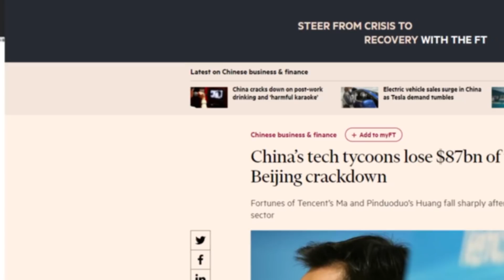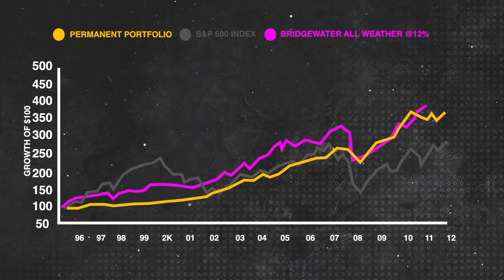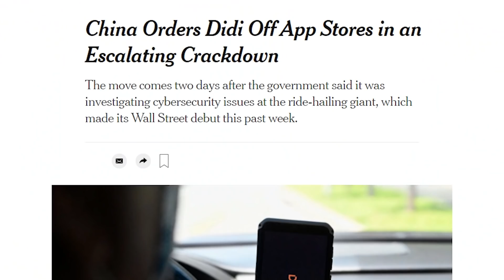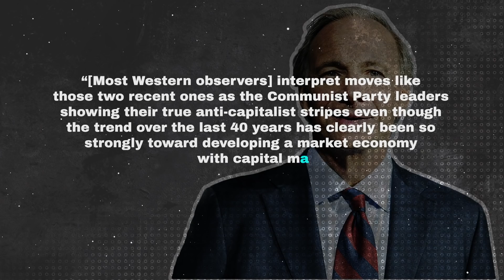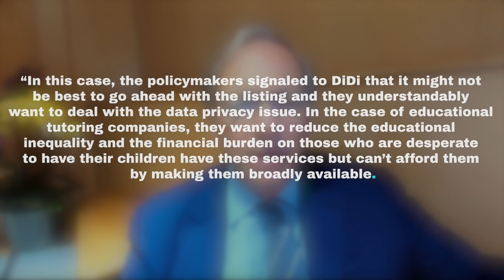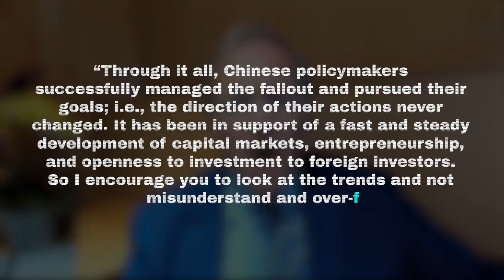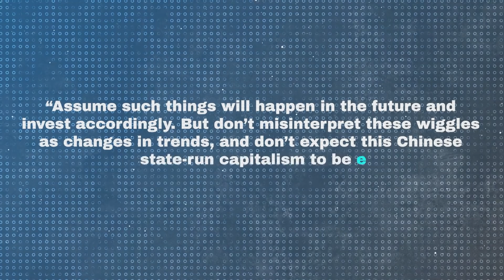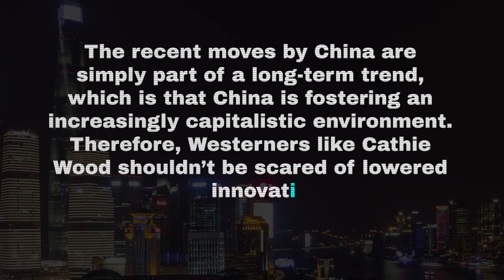Ray Dalio: 95% Of ALL Investors Will Miss This 10X Investment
Interested in seeing my full portfolio with explanations along with buy and sell alerts?

In this video, I cover why Ray Dalio, the founder and CIO of the largest hedge fund in the world, is bullish on Chinese stocks.

Over the past few months, China’s crackdowns on its tech giants have led many investors to doubt the future of Chinese stocks. Cathie Wood recently sold almost all of Ark’s Chinese holdings and many others have done the same too. Amidst the negative sentiment, Ray Dalio believes that everyone is making a huge mistake. Dalio is the founder and CIO of the largest hedge fund in the world, Bridgewater Associates. He believes that almost all Westerners have completely misunderstood China’s recent moves. This video will go in-depth on why Dalio is betting big on China’s future and why he thinks everyone is entirely wrong on China’s latest policies. Welcome to Casgains Academy.
Ray Dalio is not like a typical fund manager in the way he manages money. Everyone knows about the idea of high-risk and high-reward. In the stock market, if you take on more risk, then your potential reward increases. While that sounds logical, Dalio doesn’t see it that way. Unlike other fund managers, he focuses on low-risk and high-reward. This is called the pure alpha strategy. Simply looking at a fund manager’s portfolio returns would be short-sighted, because returns don’t include risk. Investing in more volatile assets can lead to extreme upwards and downwards swings. The typical retail investor might be fine with that, but Dalio focuses on high net worth clients that are often risk-averse. One statistic named alpha takes risk into consideration. Alpha is a number that represents someone’s risk-adjusted return, which is calculated by taking an investor’s return and subtracting it by their portfolio’s volatility. Dalio focuses purely on alpha by generating the highest return with the lowest volatility. To do this, he uses investments that counteract each other to lower overall volatility while still keeping high expected returns (do a scale with Stocks on one side, and Bonds on the other side). One of Dalio’s most famous funds is the all-weather portfolio, which has consistently generated high returns with low volatility.
Some of you may know about how China recently took down Didi from Chinese app stores. The Cyberspace Administration of China accused Didi of illegally collecting user data. We literally saw China take down the largest ridesharing app in the country in a blink of an eye. This led Didi stock to fall by 35% since Didi’s IPO in July. The other event that shocked many investors was when China announced that the education sector would become non-profit. This instantly tanked the shares of many Chinese education companies. TAL Education, New Oriental, and Gaotu Techedu stock are all down over 85-95% in the past six months. These two events among others have led investors to be fearful of China’s future policies. Nonetheless, Ray Dalio sees the situation completely differently. In Dalio’s perspective, he thinks that China has been increasingly capitalistic over the past few decades. The Chinese government’s recent policies are just a small part of a long-term trend to maximize the well-being of its citizens. In a recent article, Dalio said, “[Most Western observers] interpret moves like those two recent ones as the Communist Party leaders showing their true anti-capitalist stripes even though the trend over the last 40 years has clearly been so strongly toward developing a market economy with capital markets, with entrepreneurs and capitalists becoming rich. As a result, they’ve missed out on what’s going on in China and probably will continue to miss out.” Dalio’s statement can be directly contrasted with Cathie Wood, who recently stated that she was concerned about China’s latest moves. In Ark’s monthly market webinar, Cathie mentioned how she thinks the incentive for Chinese citizens to work has diminished. In essence, Cathie thinks China is moving closer to communism, whereas Dalio believes that China is moving closer to capitalism. So how is it possible that Dalio thinks China is still capitalistic despite the government’s recent moves?